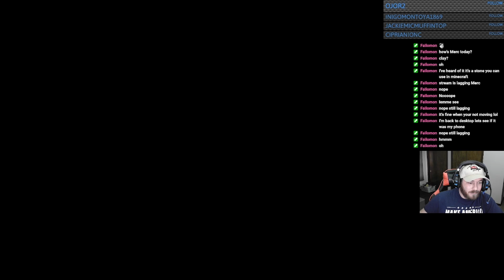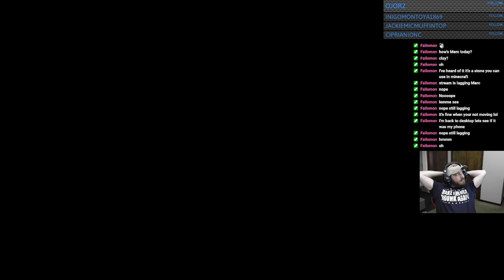Medieval Engineers: Modded Survival - Part 5 | The Golden Plains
Medieval Engineers is a voxel-based sandbox computer game set on an unnamed Earth-like planetoid without water that can be explored, mined, manipulated, and deformed.